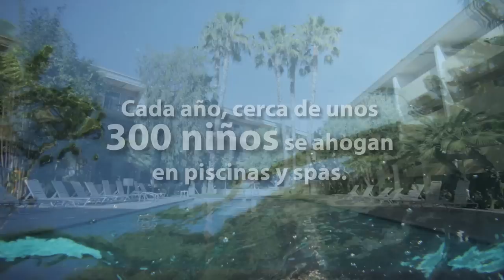Piscina Segura Video Educativo Introducción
Nunca se sabe qué medida de seguridad salvará una vida hasta que la salva.